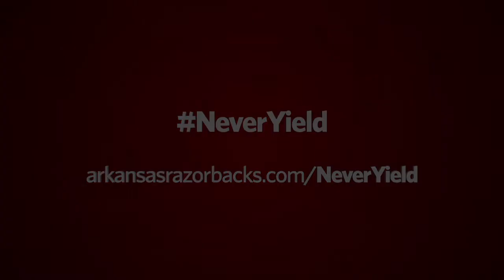Never Yield - Spot 1